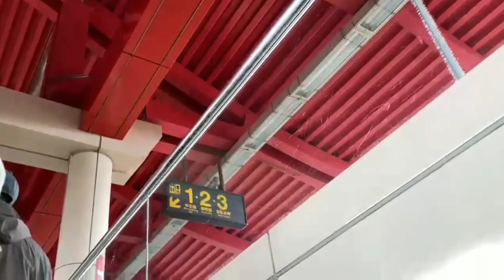Masha Allah Shilin, CKS Taipei Taiwan 2022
ماشاء الله تبارك الرحمن يارب احفظلي  من العين واعطيني خيرهم يارب .